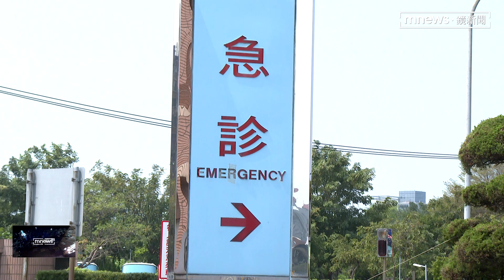春節後擬僅通報重症 新冠輕症「不強制」5+N隔離｜鏡新聞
春節過後，防疫政策將有重大調整，疫情中心發言人莊人祥證實，病例通報定議會先做調整，改為只通報新冠重症，未來輕症可能不必通報，也不再強制「5＋N」隔離，預計6月紓困及特別預算退場、也研擬每年就打一劑疫苗預防、不過相關實施配套和上路時間點，還有待討論。